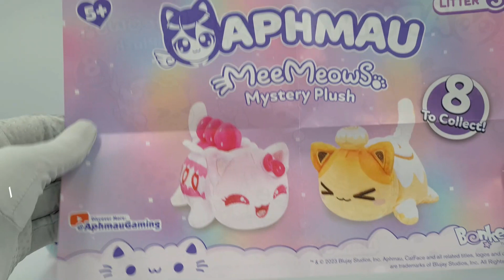Unboxing Aphmau MeeMeows Litter 3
Unboxing 4x Aphmau MeeMeows Litter 3. It has a cute sweet food/dessert theme.

Time Stamps:
00:00 - Intro
0:08 - 1st Cat
0:47 - Info Sheet
1:01 - 2nd Cat
1:21 - 3rd Cat
1:47 - 4th Cat